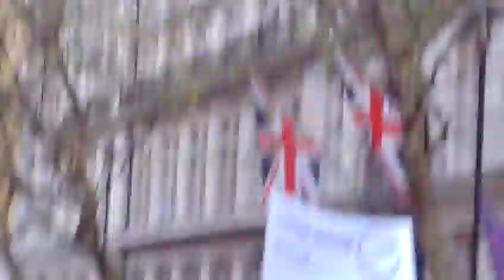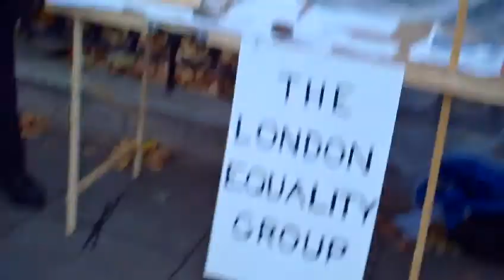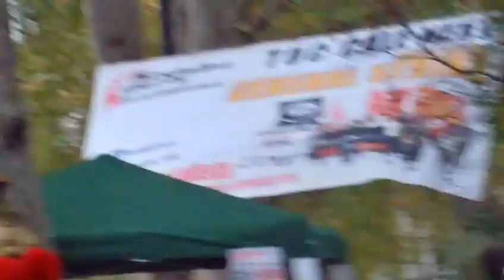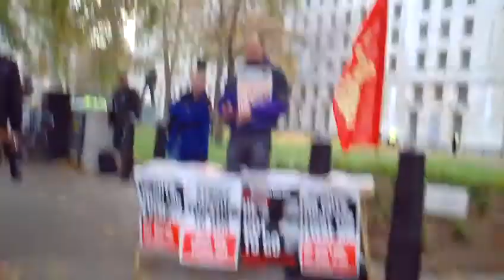November 30 Strike demo pt2